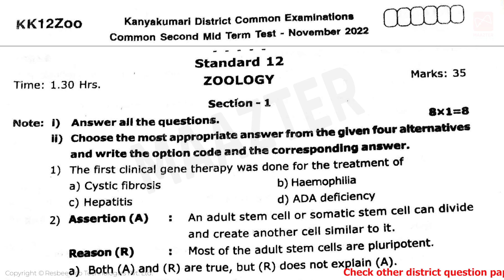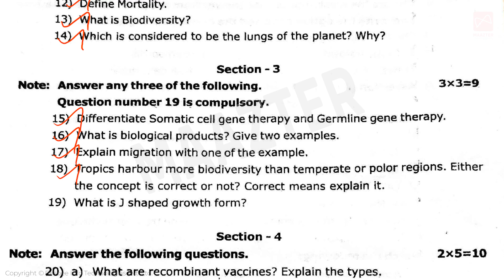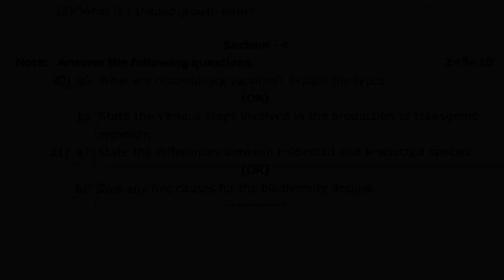12th Zoology Second Midterm Question Paper 2022 | Original question paper 2022